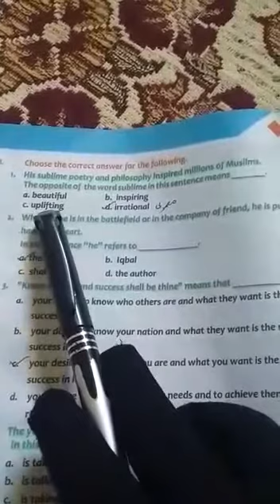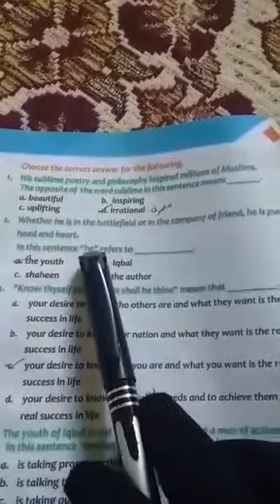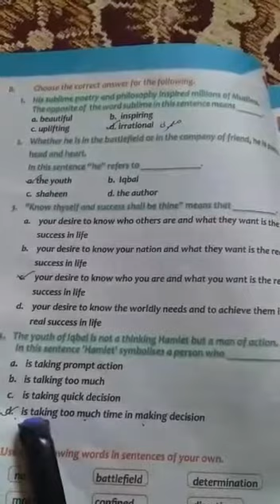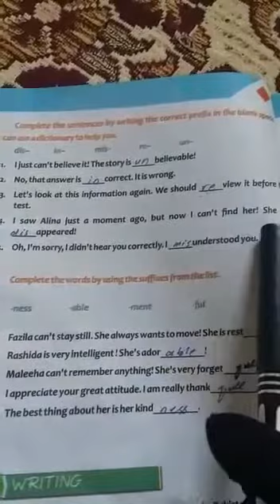Class 8th, 9th English Lecture 17